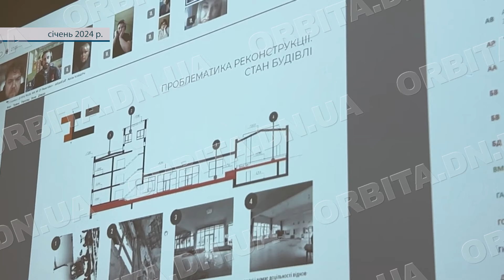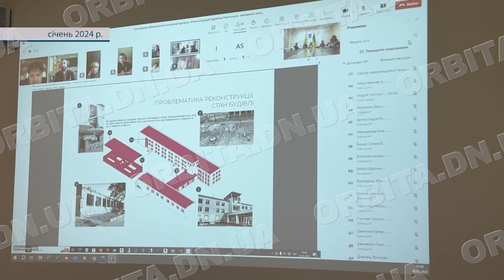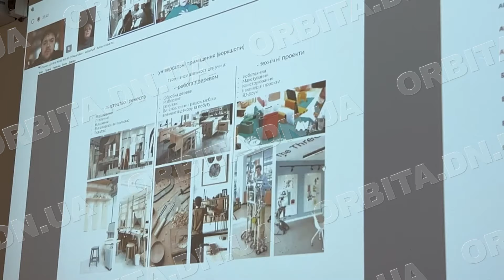Міжнародні інвестори допоможуть реконструювати НВК №2 у Покровську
Надвечір 3 листопада 2022 року шість ворожих ракет поцілили по Покровську, декілька з них - у навчально-виховний комплекс №2. Будівля зазнала значних руйнувань, але після обстеження об’єкту комісія визнала, що реконструкції вона все ж підлягає. Тож Покровська МВА почала пошук міжнародних інвесторів. І на шляху відновлення закладу вже є певні результати.